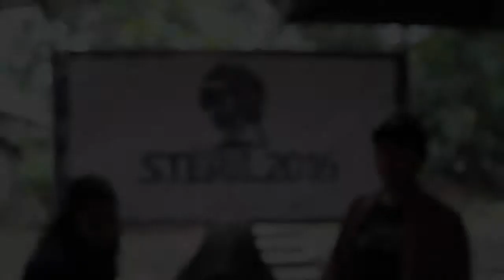Open Recruitment Steril 2016